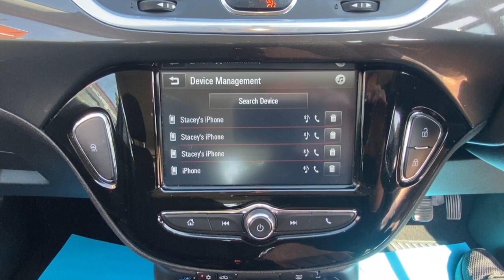Vauxhall Corsa - FLC